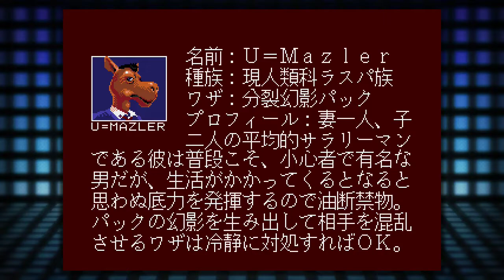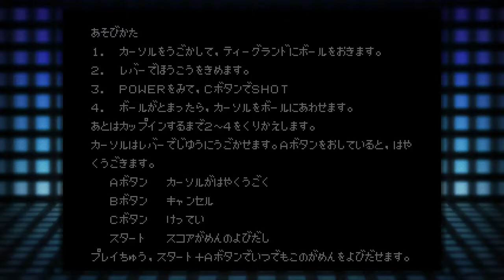Sega Mega Drive Mini Values Games in a Can (all games) gameplay